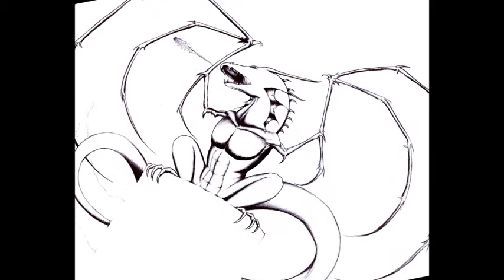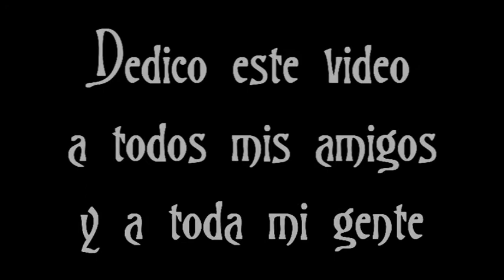[Swing life away - Rise against] Pictures by Pavlez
Bueno, por fin cuelgo este video que llevaba un tiempo preparando.Estos dibujos son de las temporadas 06/07, 07/08 y 08/09.Todos los dibujos están hechos con boligrafo excepto el de color(evidentemente).Agradezco la ayuda de Felipez para hacer este video.
Dedico este video a todos mis amigos y toda mi gente, familiares, etc...